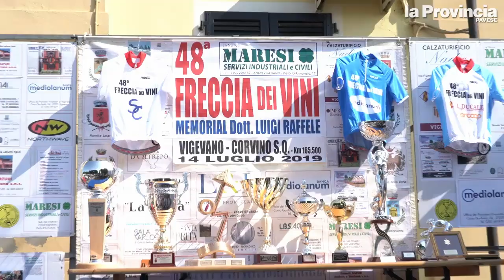Freccia dei vini, doppietta del team piacentino Casillo Maserati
Doppietta del team piacentino della Casillo Maserati sull'ambito traguardo della Freccia dei Vini, ospitato quest'anno da Corvino San Quirico: primo il mattatore di giornata Andrea Cacciotti, 23enne romano, già vincitore quest'anno dell'altrettanto ambita Milano-Tortona; secondo il compagno di colori Simone Piccolo. Ma a far sensazione è il largo distacco inflitto da Cacciotti ai più immediati all'arrivo: oltre tre minuti che, in termini statistici, rappresentano il maggior gap fatto segnare da un vincitore sul secondo arrivato nell'ultradecennale storia della Freccia. Video Serra